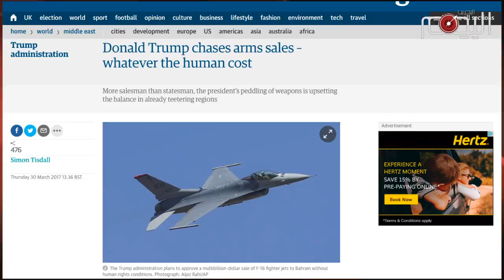تقرير متلفز: ترامب يضحي بنبيل رجب من اجل صفقة أسلحة للبحرين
البحرين اليوم-(خاص)

النظام الحاكم في البحرين يسعى لتعزيز قدراته العسكرية التي لم يتخدمها يوما إلا في قمعالبحرانيين أو في الحرب العدوانية التي تشنها السعودية على الشعب اليمني والمتواصلة منذاكثر من عامين.

نظام يعاني من ازمة إقتصادية إثر إنخفاض أسعار النفط العالمية وتفشي الفساد المالكي بينأركان عائلة آل خليفة الحاكمة التي تهيمن على مقدرات البلاد السياسية والإقتصادية, وفوق كلذلك هو إزدياد حجم إنفاقه العسكري.

إذ كشفت تقارير دولية عن إنفاق النظام لقرابة المليار والنصف مليار دولار على عقود التسلحخلال العام الماضي بالرغم من عجز الموازنة في العام الماضي.

لكنه وبرغم ذلك يسعى لإتمام صفقة بقيمة 5 مليار دولار لشراء طائرات أمريكية مقاتله من طرازأف ١٦. صفقة اشترطت الإدارة الأمريكية  السابقة تمريرها بتحسين أوضاع حقوق الإنسان فيالبحرين عبر عدة إجراءات ومنها إطلاق سراح الحقوقي البحراني البارز نبيل رجب.

غير ان الإدارة الحالية تبدو ماضية في إتمام الصفقة متجاهلة لشروط الإدارة السابقة في وقتيعاني فيها رجب من متاعب صحية منعته من حضور جلستي محاكمته الأخيرتين. توجّه أمريكييطلق يد الأنظمة الحاكمة في السعودية والبحرين لتشديد قبضتها الأمنية لقمع المواطنين واماحقوق الإنسان فلم يعد لها مكان في قاموس الكاوبوي الأمريكي الجديد.